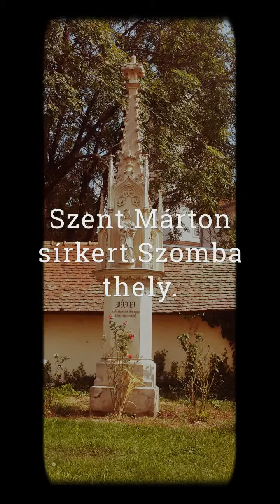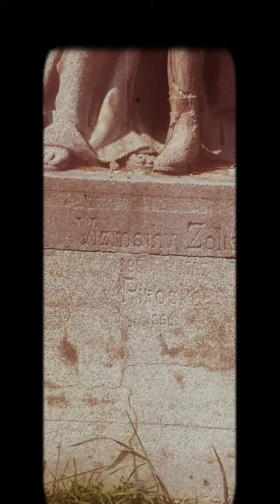Szent Márton Sírkert.Szombathely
Szombathely nagy történelmi múltra visszatekintő város, így hát nem meglepő, hogy számos különleges historikus emléket rejt magában. Itt található Európa egyik legrégebbi és legtovább használt sírkertje, a Szent Márton úti temető. Ez a hely tulajdonképpen egy szabadtéri múzeum is egyben, hiszen itt nyugszanak azok a tisztségviselők, politikusok, ipari vállalkozók, akik Szombathelyt a "Nyugat Királynőjé"-vé tették.